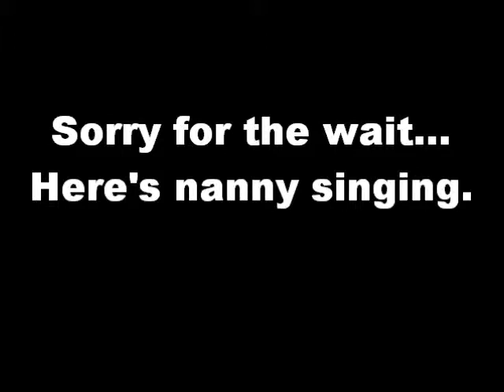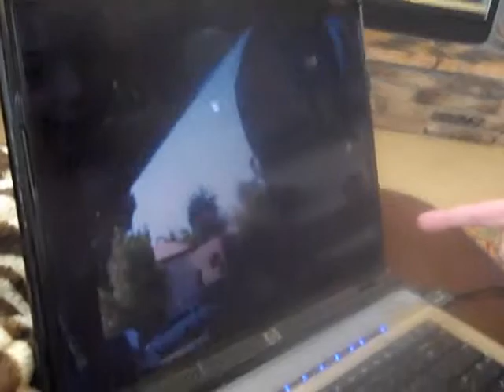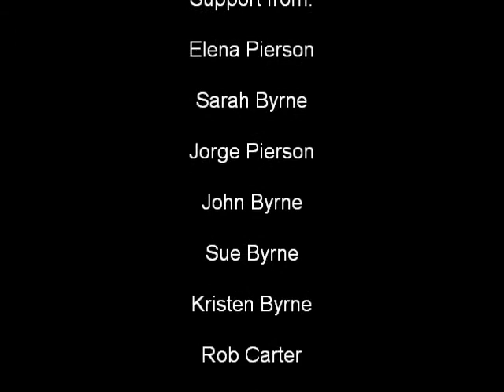Nanny-cam 3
Follow the strange life of Victoria Byrne: Grandmother of 6. She just may be the strangest old lady on the face of the earth.